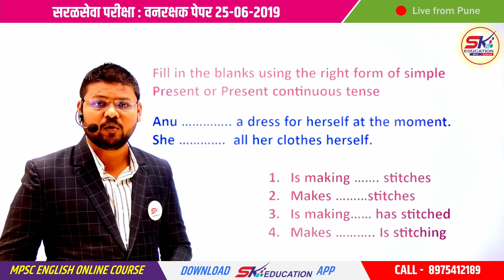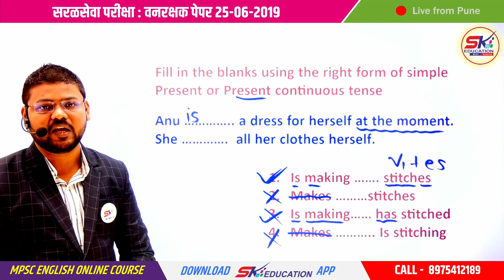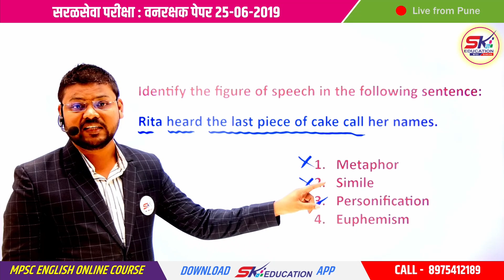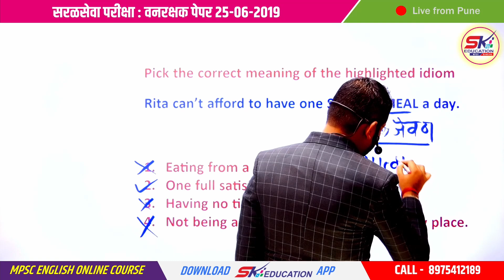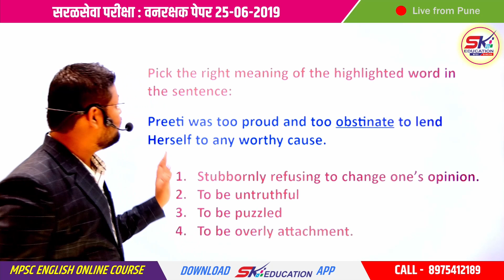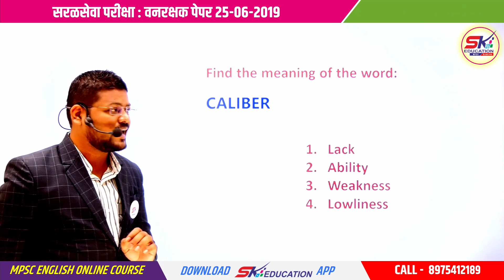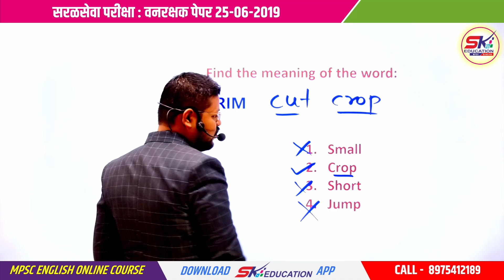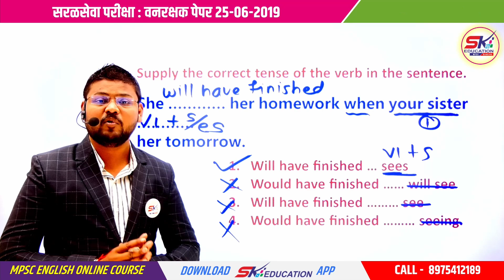MHADA || English Practice || Most Expected Questions || Sachin Kumar || SK Education